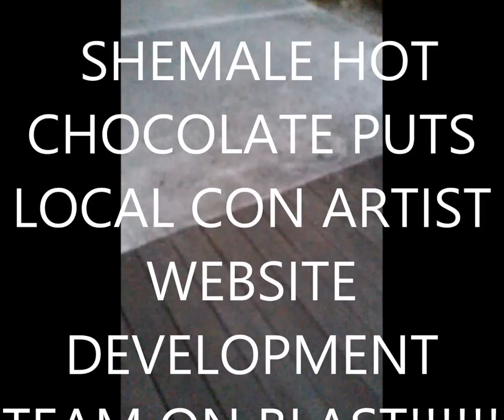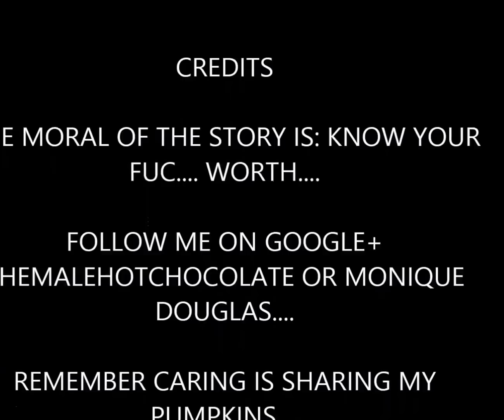SHEMALE HOT CHOCOLATE PUTS LOCAL CON ARTIST WEB DEVELOPMENT TEAM ON BLAST...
THEY REALLY BLEEPED UP MY CHRISTMAS-YAL